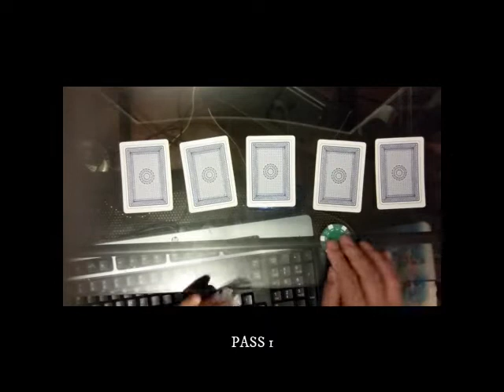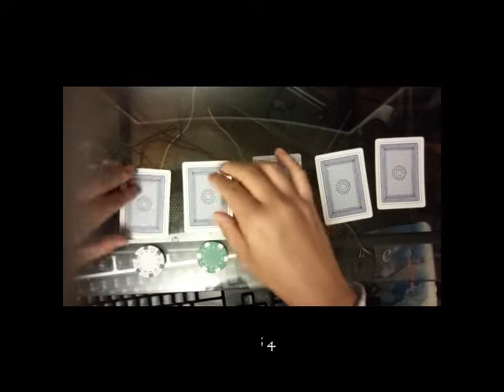Bubble Sort By Playing Cards and Poker Chips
This is implementation of bubble sort using playing cardss